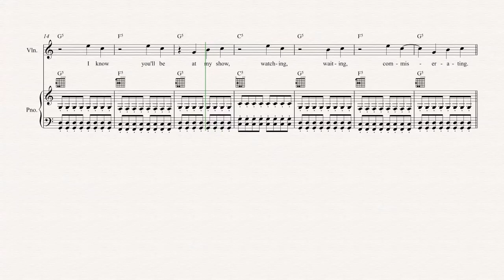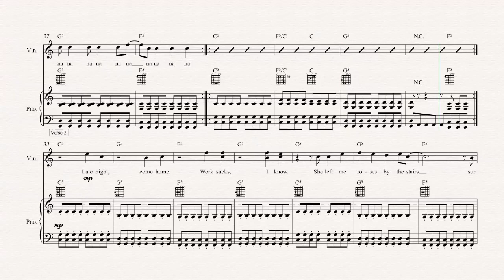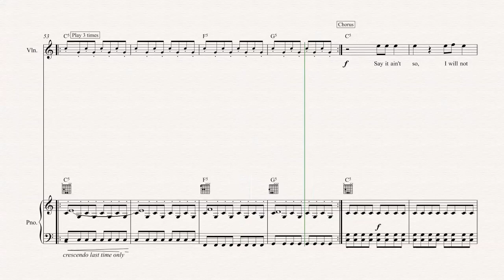Violin - All the Small Things - Blink-182 - Sheet Music, Chords, & Vocals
Violin sheet music, chords, and vocals of All the Small Things - Blink-182

Learn to play All the Small Things and play along!